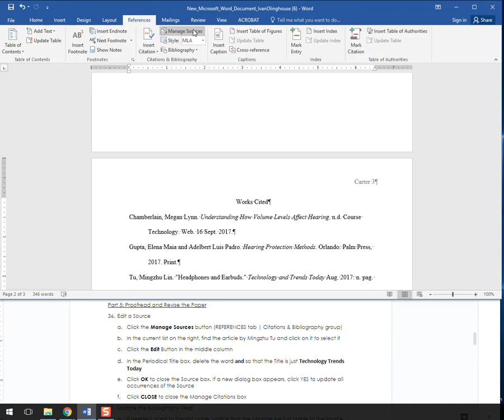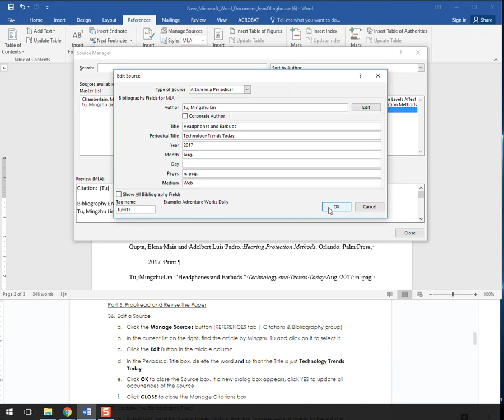Word Textbook Project 2 Step 36